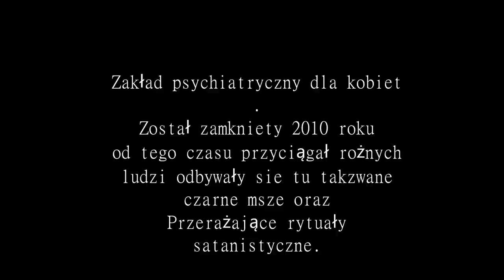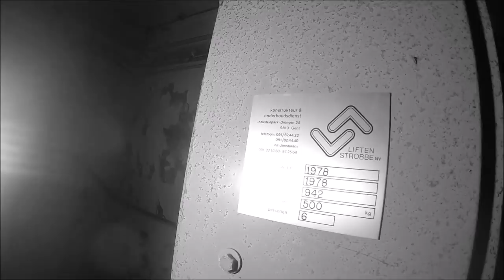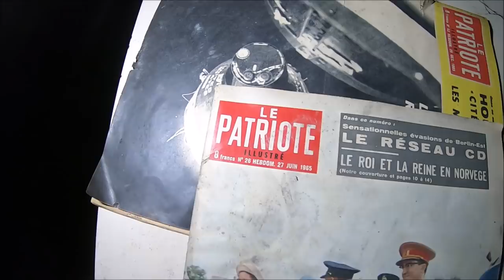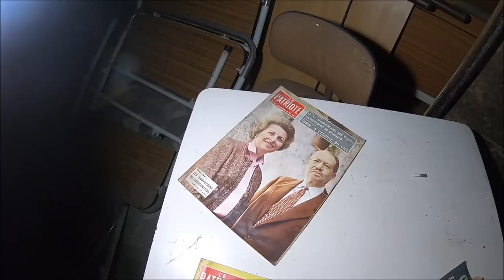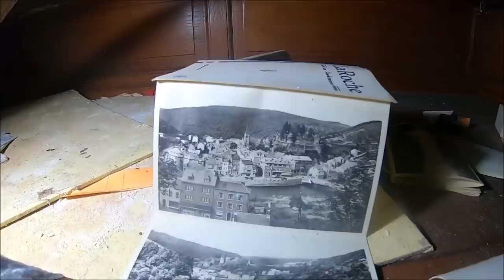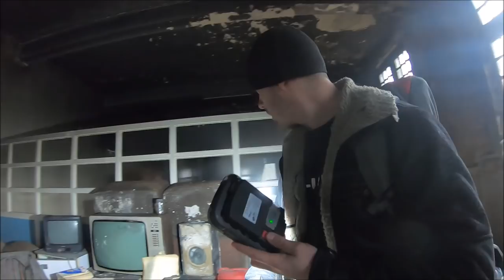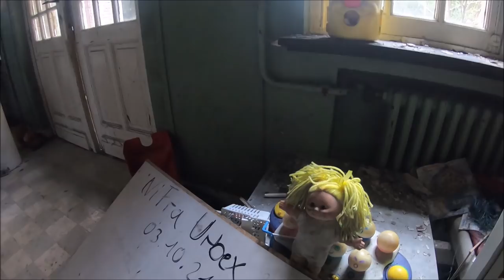Noc w opuszczonym psychiatryku